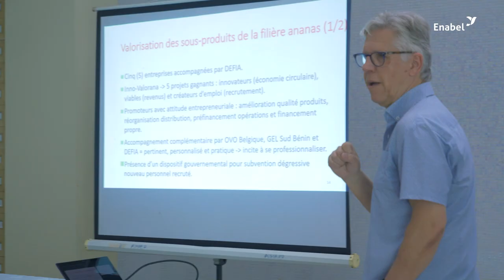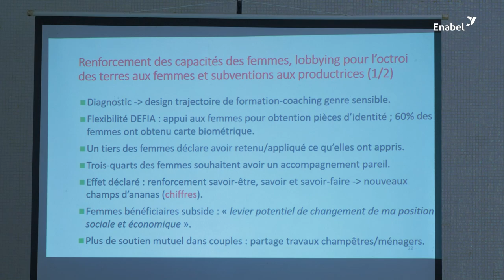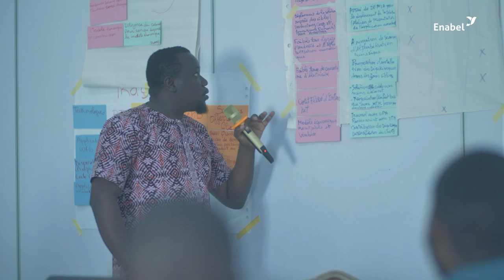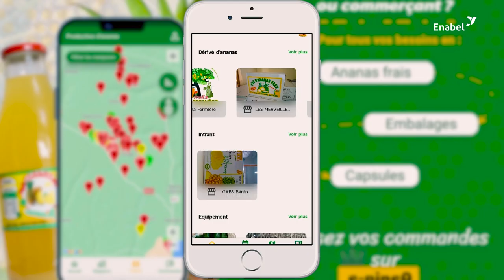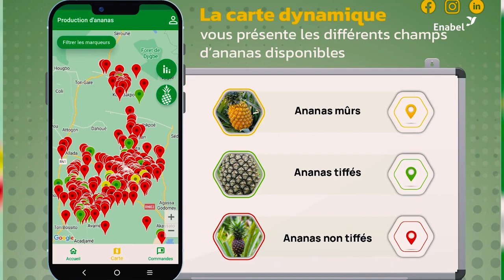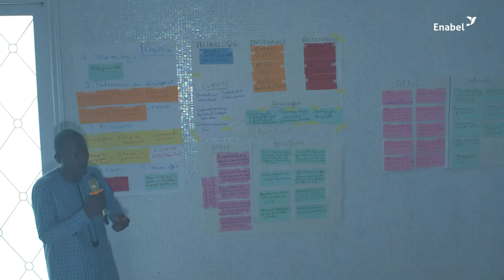Innovation numérique dans l'agriculture béninoise : le rôle pionnier d'Enabel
Explorez comment l'utilisation de drones modernise les services de conseil, découvrez les résultats d'un hackathon qui a révélé trois startups prometteuses, et suivez l'intégration d'une solution de traçabilité pour les secteurs de l'ananas, du riz et de l'anacarde.

Ne manquez pas la présentation d'Agrikalpay, le portefeuille électronique révolutionnaire qui sécurise les transactions et engagements au sein des organisations agricoles, ainsi que les modules d'éducation financière récemment digitalisés.

Aujourd'hui, les trois entreprises qui ont profité de cet accompagnement pour faire décoller leurs projets innovants se dévoilent à nous.

Découvrez dans cette vidéo, comment le numérique redéfinit les pratiques agricoles et propulse ces startups vers l'avenir.